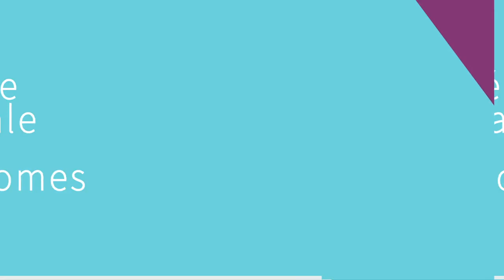JMLs 2019 - (Re)Vivre après un lymphome - Anne-Sophie Michallet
Dans le cadre de la Journée Mondiale des Lymphomes 2019, retrouvez l'interview d'Anne-Sophie Michallet, hématologue au Centre Léon Bérard de Lyon.